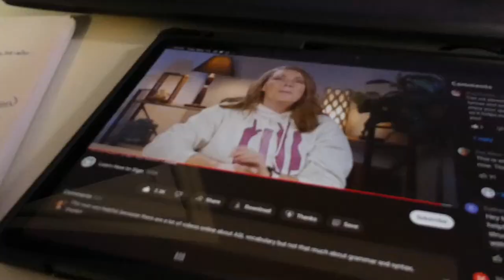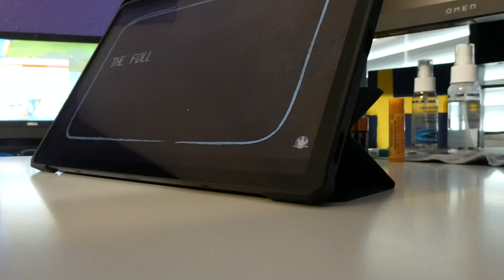Learning American Sign Language for A Week || Rekindling an Old Skill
Let me tell you a story... Hi everyone, in today's video, I began to learn American Sign Language, though, here's the thing: years ago? Yeah, years ago I actually practice ASL, not very good, but I practiced it nonetheless. I decided to rekindle my knowledge of the language and start practicing again. In this video, I focus heavily on trying to learn the sentence structure for this beautiful language.